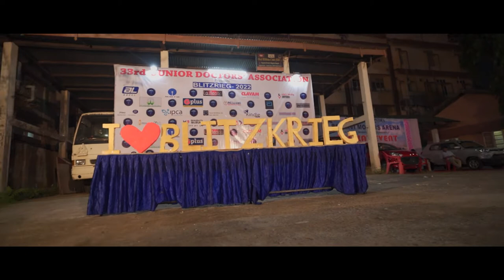BLITZKRIEG 2022, REGIONAL DENTAL COLLEGE ANNUAL FUNCTION VIDEO